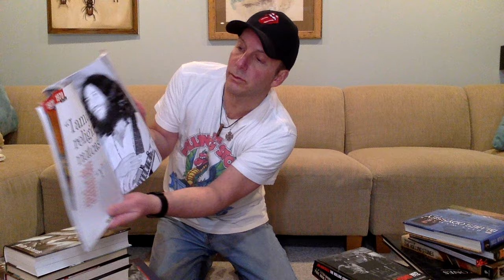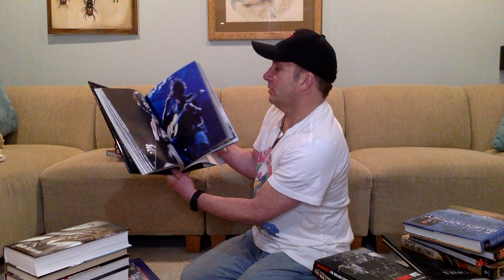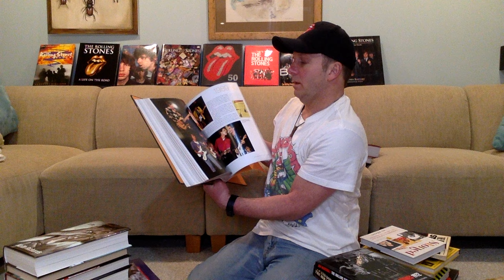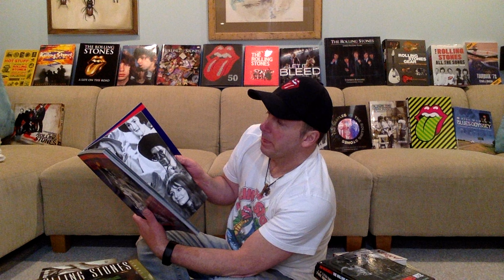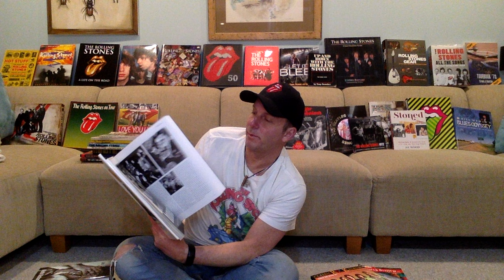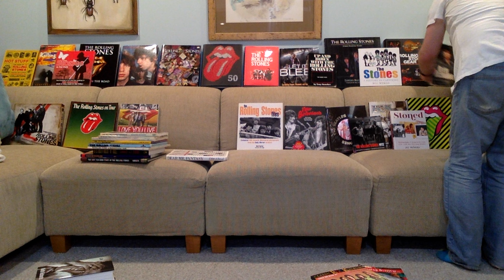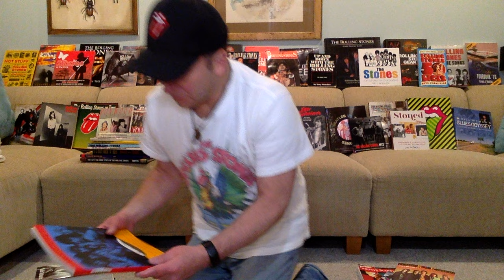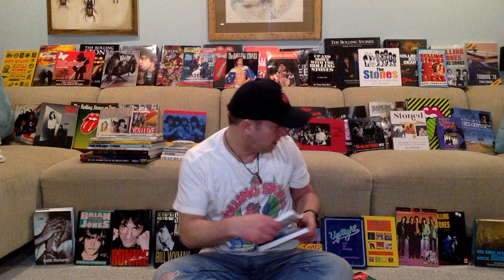Rolling Stones Books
A selection of Rolling Stones books I've read and kept in my collection over the decades.